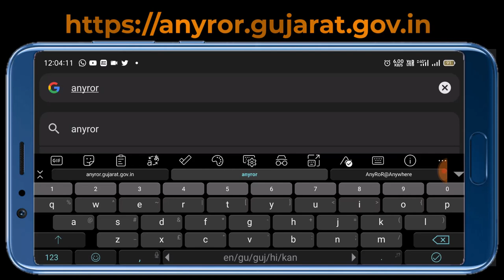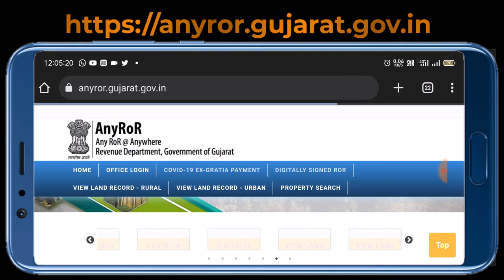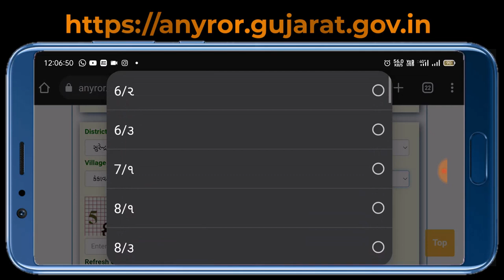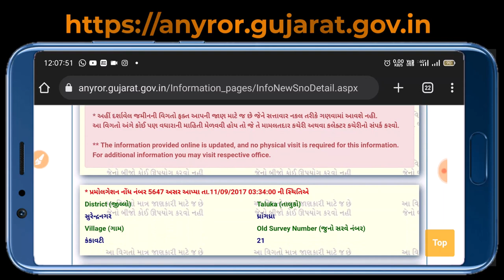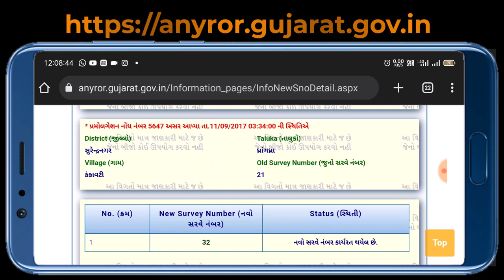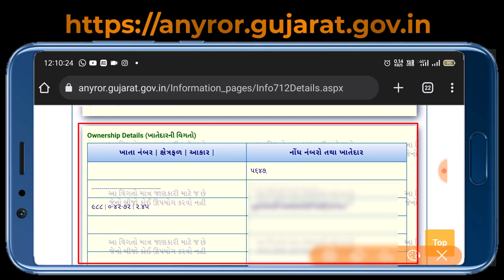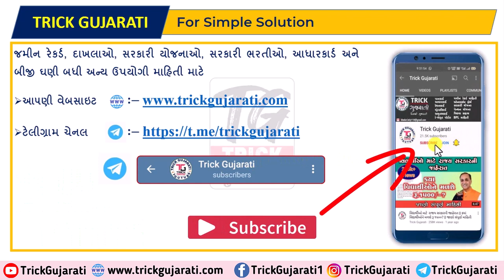જુના પરથી નવો સર્વે નંબર કેવી રીતે જાણી શકાય? | રીસર્વે પછીનો નવો સર્વે નંબર જાણો તમારા મોબાઇલથી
મિત્રો આ વિડયોમાં રીસર્વે પ્રમોશન બાદ તમારી જમીન નો નવો સર્વે નંબર કયો આપવામાં આવેલ છે તેના વિશે ઓનલાઇન કેવી રીતે માહિતી મેળવી શકાય તેની માહિતી આપવામાં આવી